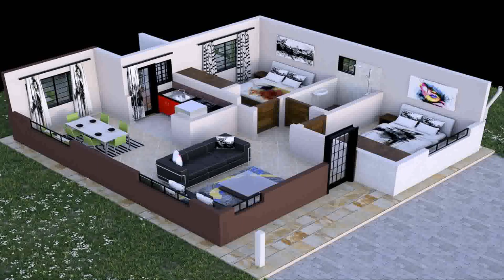Residential House Design In Kenya - Gif Maker DaddyGif.com (see description)